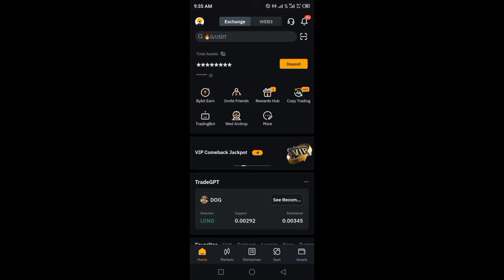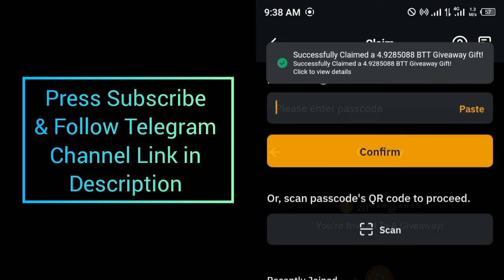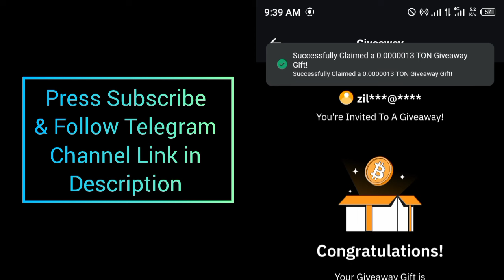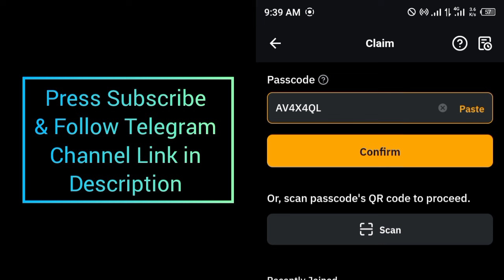Bybit Cryptocurrency Codes today 24 August 2024